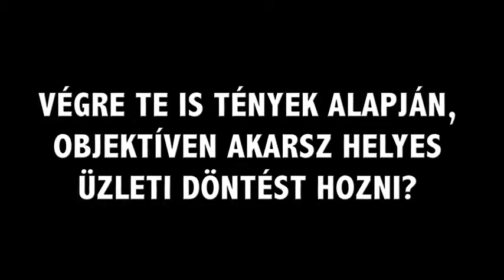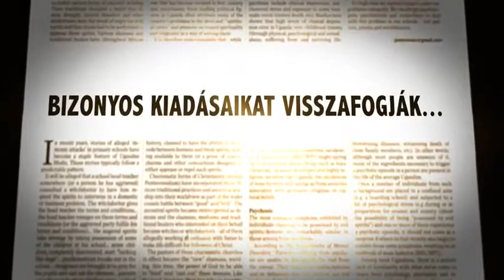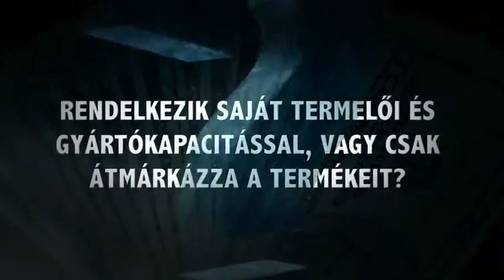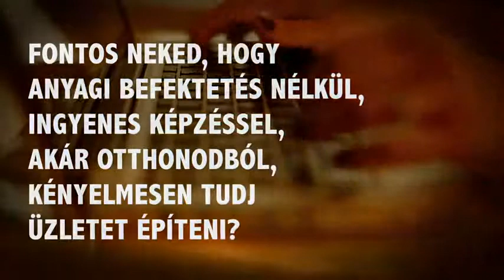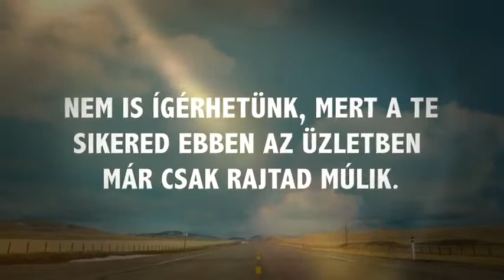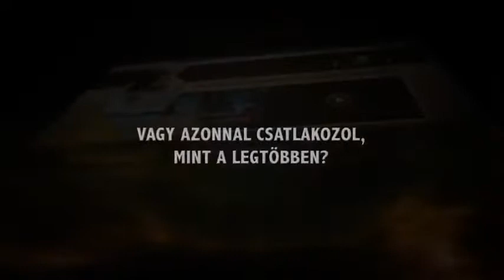$ HUN $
I support: Health and Work
Register and you can learn a great team for free
Verb Radish Layers change your stars
Healthy New Year